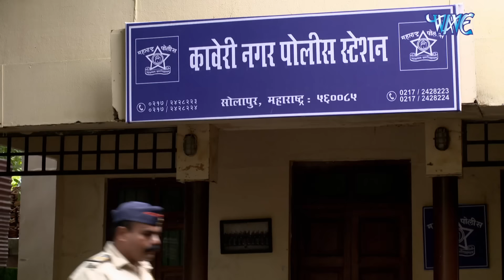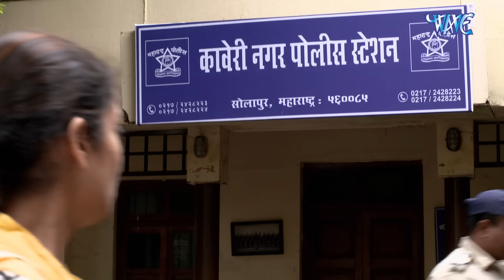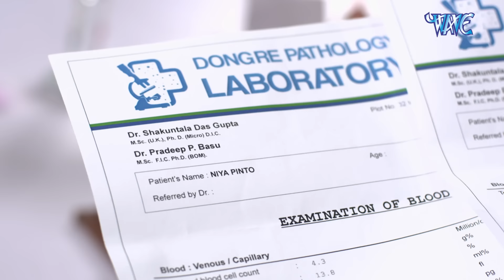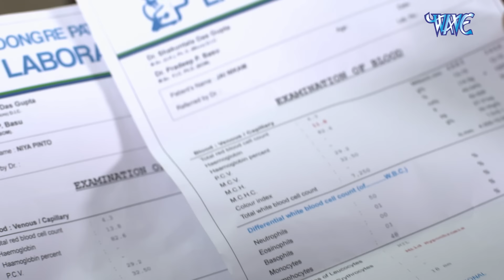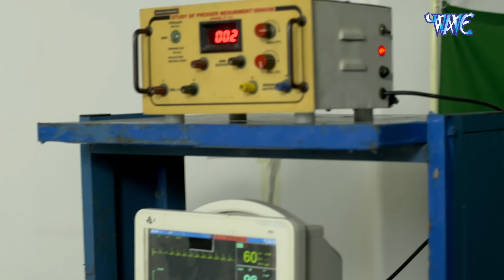Crime Patrol Satark New Episode 471